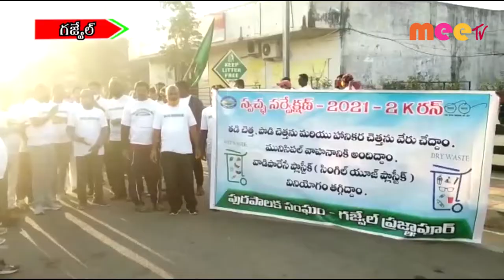స్వచ్చ సర్వేక్షన్-2021... //23.12.2020// MEE TV NEWS//